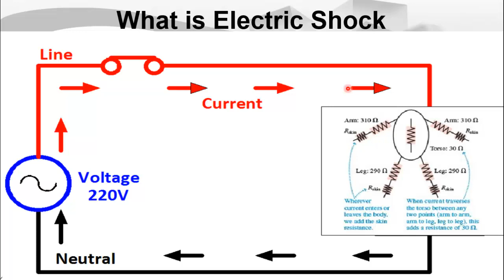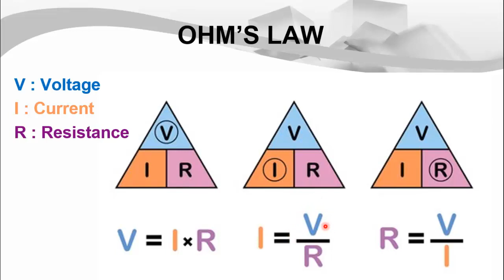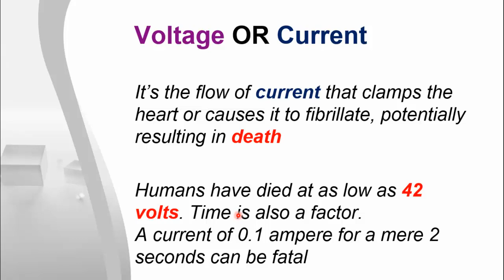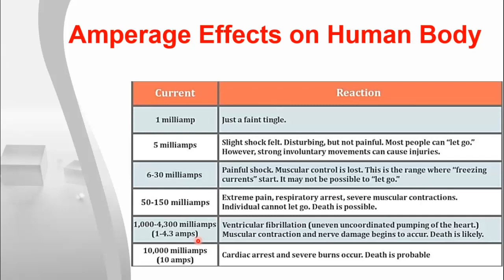What Causes Electric Shock? || Which is More Dangerous Voltage or Current?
What causes electric shock. In this video I will answer this question and try to clear the concept that which one is dangerous quantity voltage or current. Also I have showed a table for amperage effect on human body. Watch till the end to understand electric shock completely.